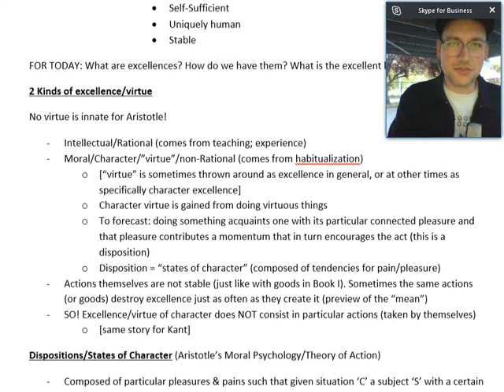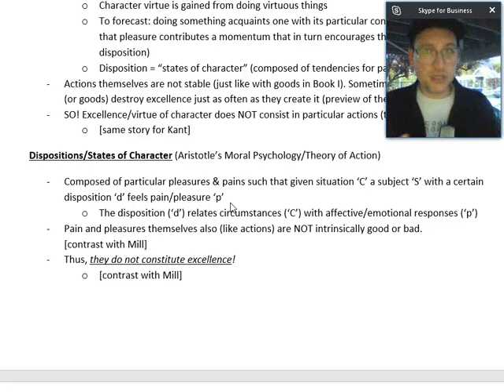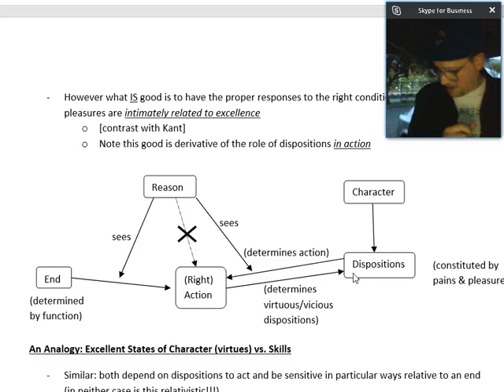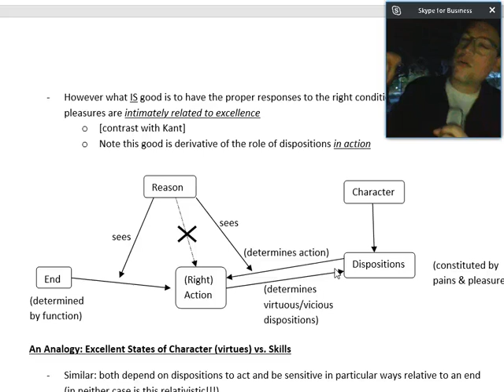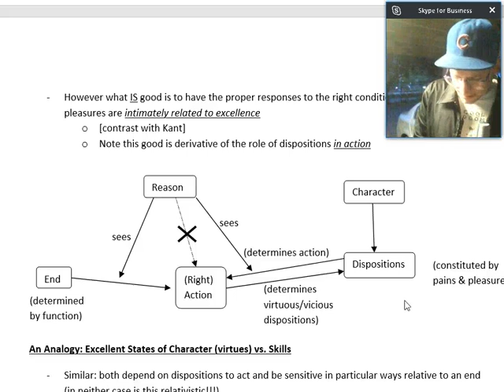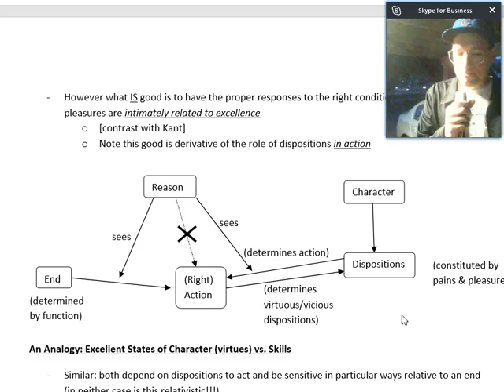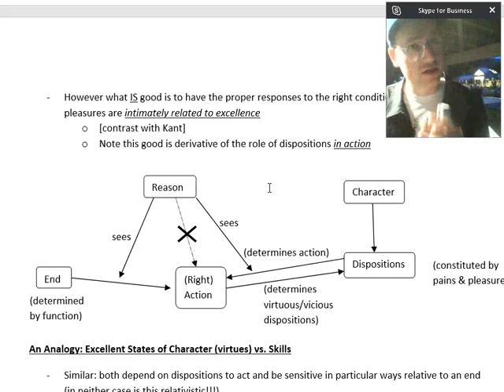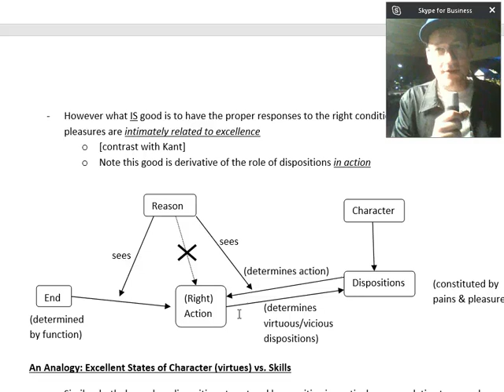May 4th finishing up Aristotle